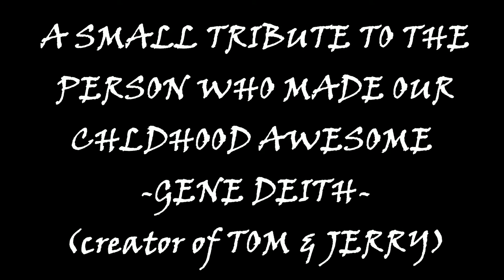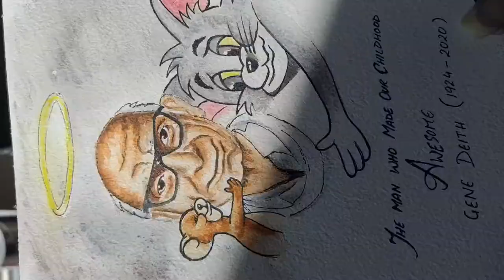Tribute to Gene Deitch (TOM & JERRY Director) - STAEDTLER Painting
Learn How to Draw and paint using STAEDTLER watercolour pencils & waterproof black pen.Its just a small tribute to GENE DEITCH for making our childhood Awesome With  TOM and JERRY.

Material used
300 GSM Paper, Sketch